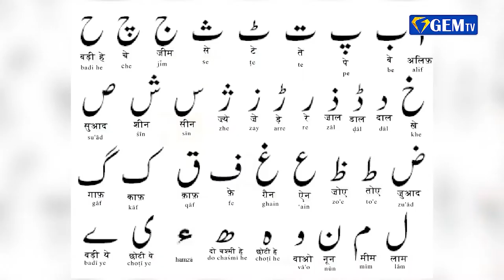சரோஜினி நாயுடு வாழ்க்கை வரலாறு _ GEM TV